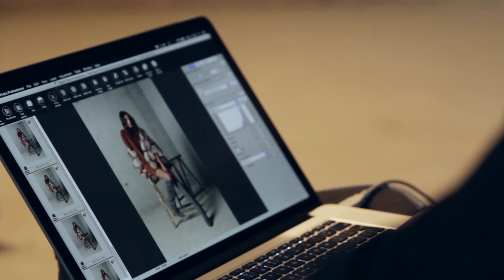Bayla Backstage Jesień-Zima 2015/16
Production: Małgorzata Żurek [Bayla]
Photography: Jacek Ura
Video: Maciej Odrzywolski
Stylist: Małgorzata Żurek [Bayla]
Make-up: Ania Żołądek
Hair: Magda Dukat
Model: Monika Partyka, Przemek Koczwara